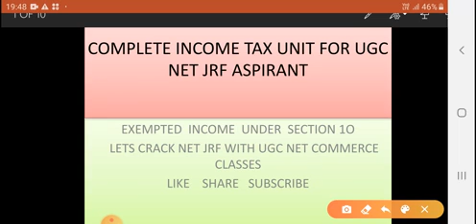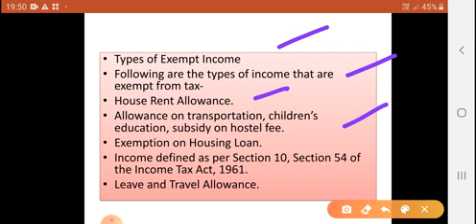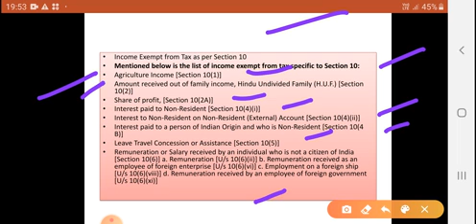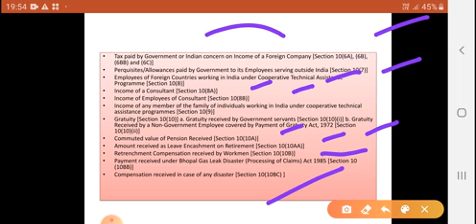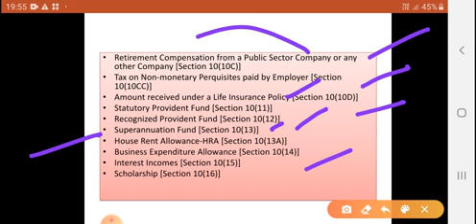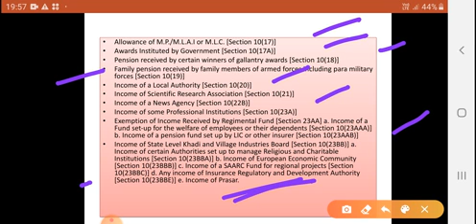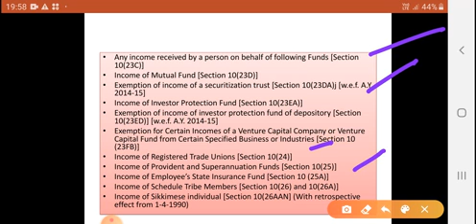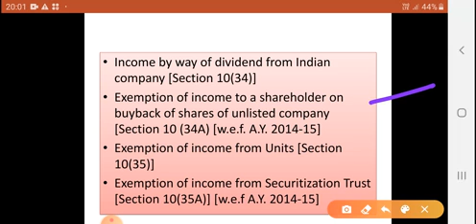EXEMPTED INCOME UNDER SECTION 10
Income tax unit useful for bcom ,ca,net jrf aspirant